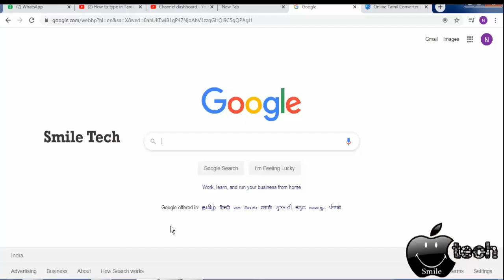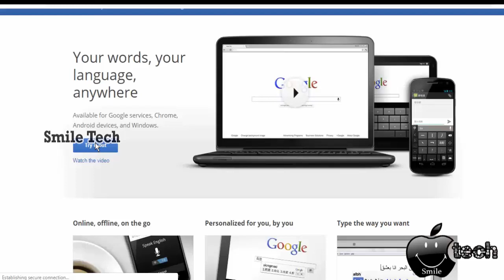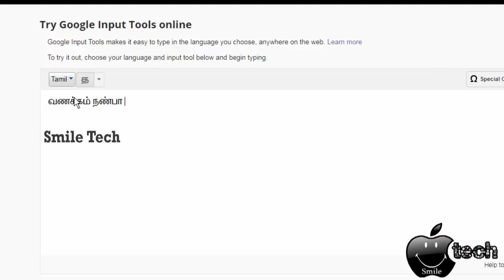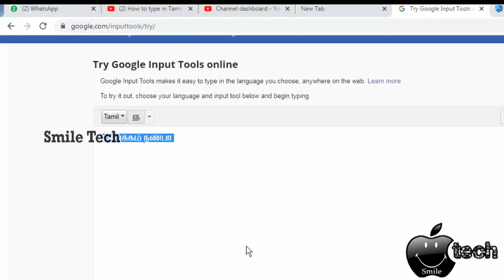How To Type Tamil Language in Laptop (OR) PC Without any Software | Thanglish to Tamil Typing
This Video is about How To Type Tamil Language in Laptop (OR) PC Without any Software